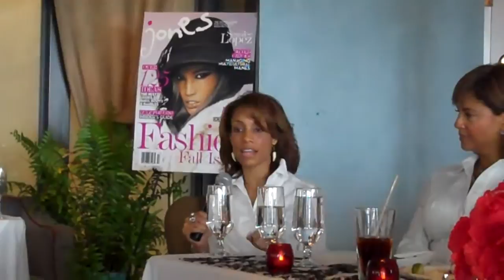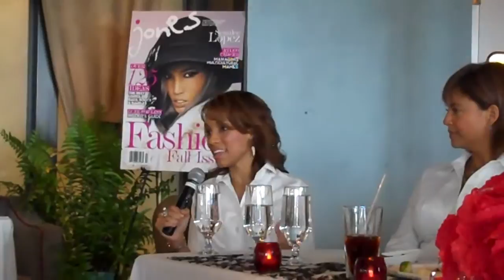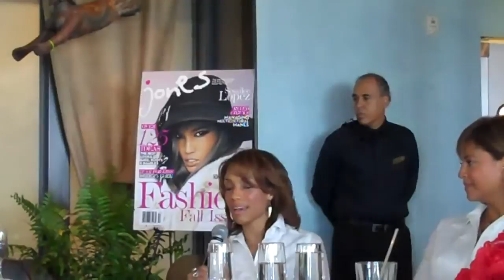Tracey Ferguson Talking About Resilience and Founding Jones